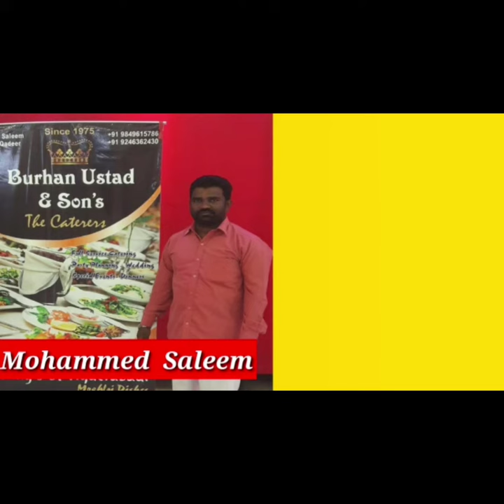On the Eve Shab E Barat , AIMIM Party President Br.Asaduddin Owaisi addressed religious gathering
On the Eve Shab E Barat , AIMIM Party President Br.Asaduddin Owaisi addressed religious gathering and said stay away from magicians they are nothing beware of them & also he appealed youngsters to stay away from Drugs ,Ganja, Alcohol, all this things are haram , Follow what prophet said ,keep faith on almighty Allah s.w.t he is enough for us.